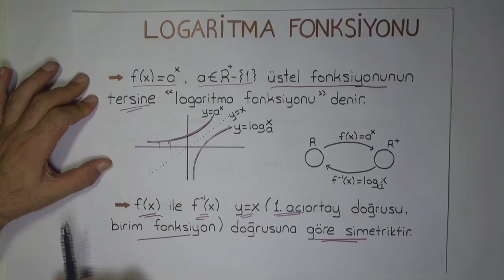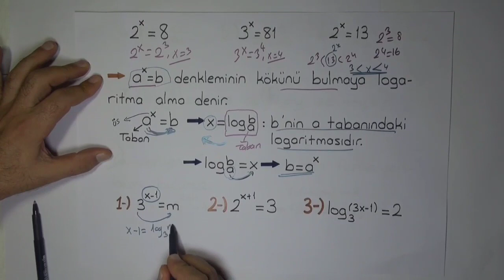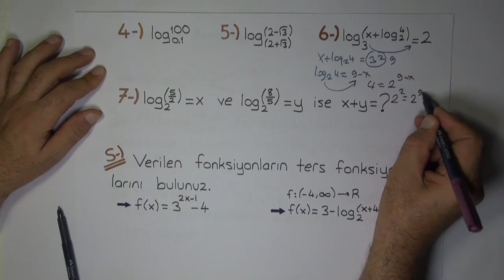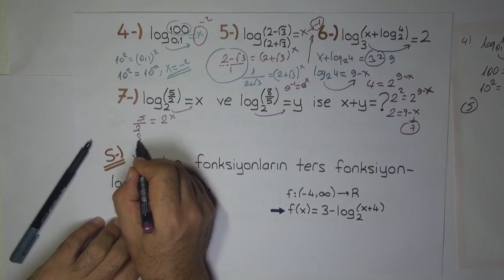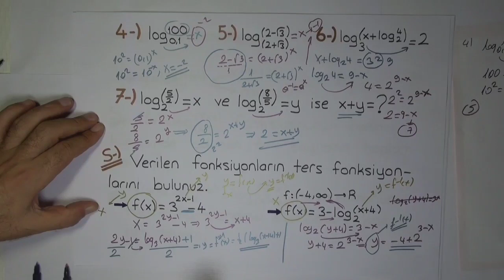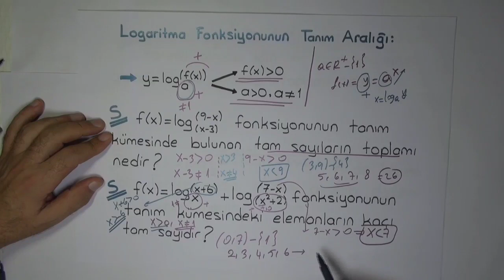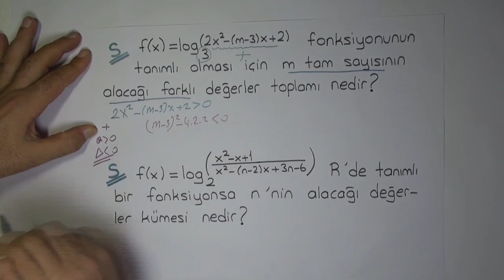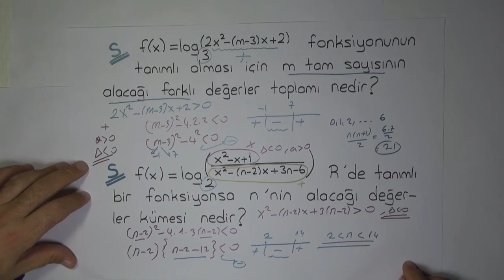LOGARİTMA-2 | LOGARİTMA KONU ANLATIMI SORU ÇÖZÜMÜ | PANDEMİ MATEMATİK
Arkadaşlar, logaritma konu anlatımı soru çözümü,  logaritma konu anlatımı, logaritma soru çözümü, logaritma soru çözümü konu anlatımı

AZ ÖZELLİK ÇOK SORU şeklinde çalışmaya devam ediyorum. Ayt sınavında iki soru kesin gelecek, üç soru sürpriz sayılmaz.
Konu anlatımı ösym tarzı çıkabilir sorular oluşturmaya çalıştım. Püf noktalar açıklanarak gösterildi.

logaritma konu anlatımı
logaritma soru çözümü
logaritma tanımı
logaritma özellikleri
logaritma soru tarzları
logaritma püf noktaları
logaritma çıkabilir sorular
logaritma ösym ne sorar
12 matematik logaritma konu anlatımı
ayt matematik
logaritma yazılı hazırlık
logaritma soru tarzları
logaritma ösym tarzı sorular